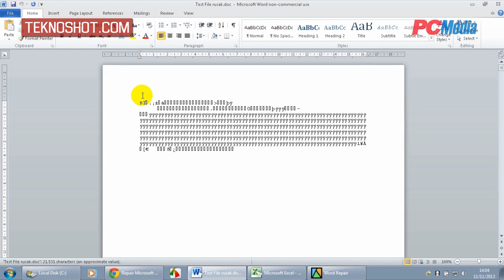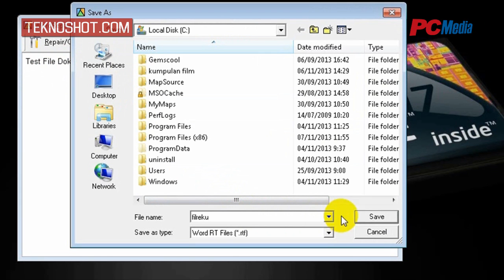Memperbaiki File Word Yang Corrupt | Tutorial by PC Media Teknoshot